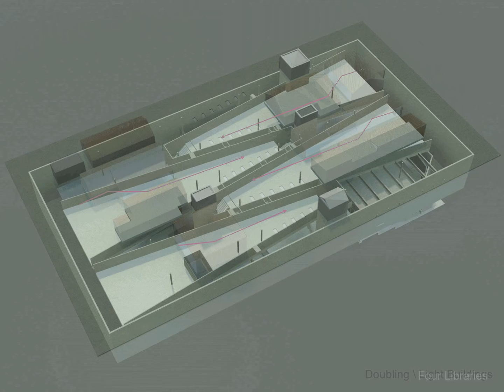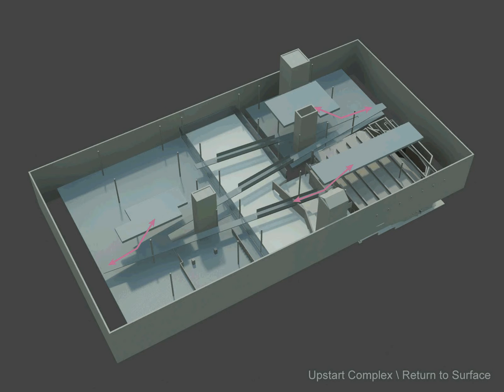morg.avi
A video for Morgan Shaw's thesis